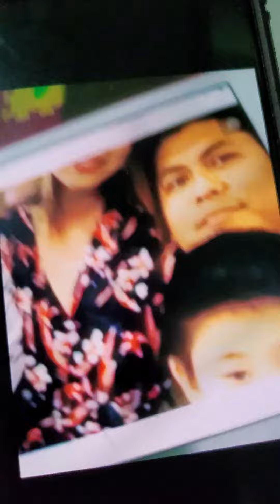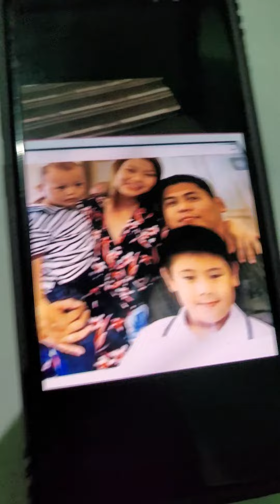who is this